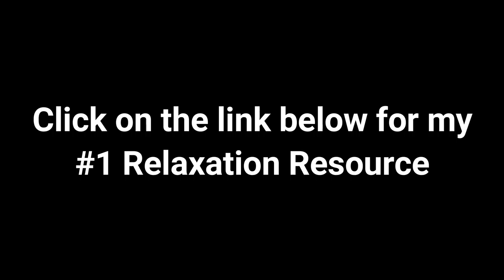Relaxing Music For Deep Sleep - 2021 Part 3